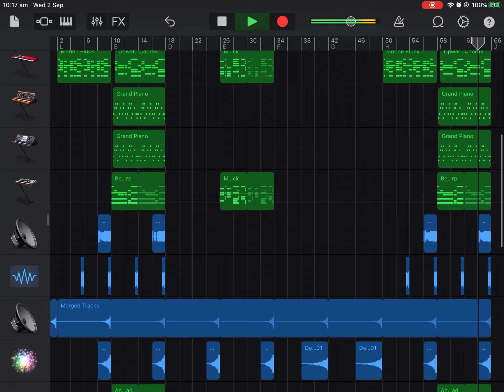I never thought this song couldn’t any better! But I was wrong